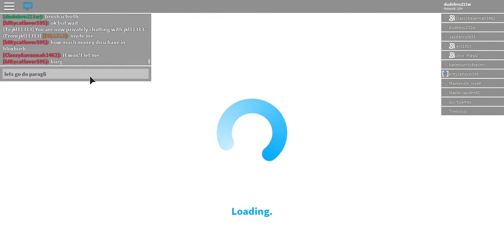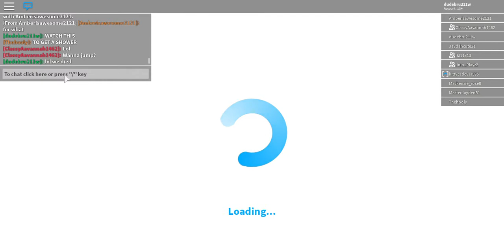YOU CAN GO UNDER THE BLOXBURG MAP ( para-glider glitch)